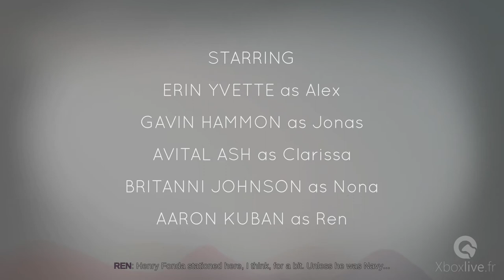Oxenfree - Les 10 premières minutes sur Xbox One